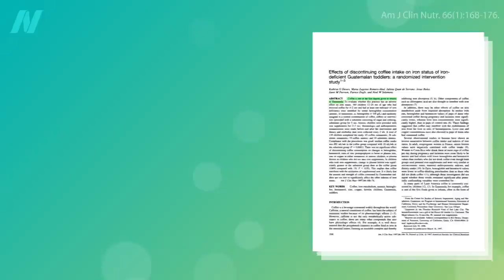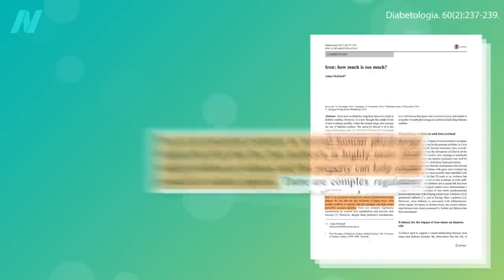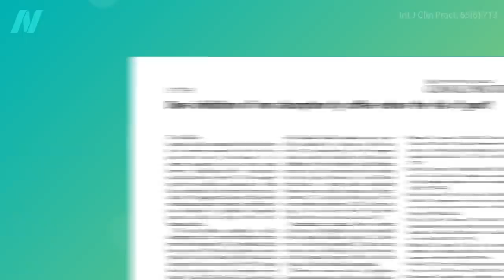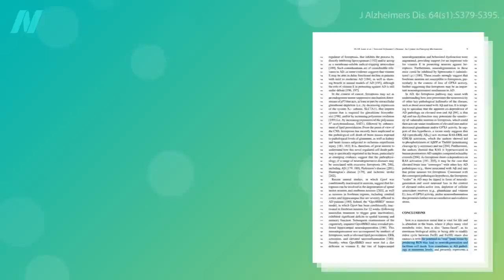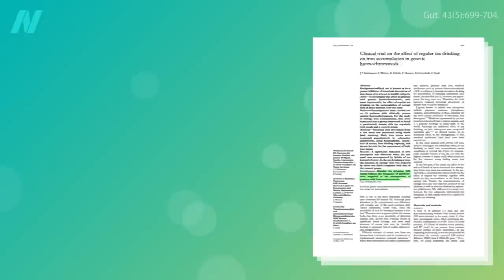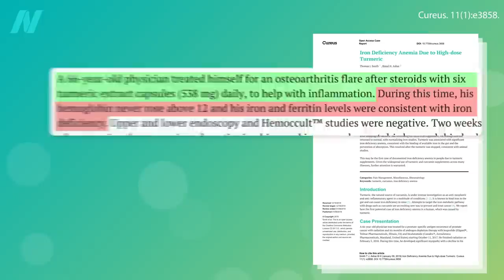Does Coffee Inhibit Iron Absorption? What Are the Effects of Having Too Much Iron?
There are negative effects of having too much iron. Coffee and common herbal teas impair iron absorption, which may help explain some of their benefits.

For background on iron regulation, see my video Risk Associated with Iron Supplements

What about the different types of iron found in food? Check out The Safety of Heme vs. Non-Heme Iron I also talked about this in my series on plant-based meats. The information on iron starts with What About the Heme in Impossible Burgers?

Have a question about this video? and someone on the NutritionFacts.org team will try to answer it.

Want to get a list of links to all the scientific sources used in this video? You’ll also find a transcript and acknowledgements for the video, my blog and speaking tour schedule, and an easy way to search (by translated language even) through our videos spanning more than 2,000 health topics.